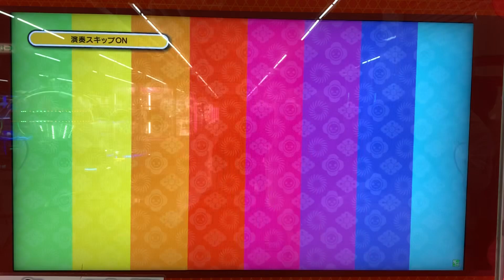【高音質】続・〆ドレー2000譜面確認動画‼️